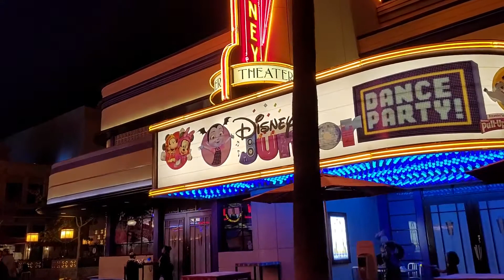Christmas holiday walking tour of Disneyland in Anaheim California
Buena Vista Street (formerly known as Sunshine Plaza) is a themed "land" at Disney California Adventure at the Disneyland Resort. Though named for the real-life Burbank thoroughfare that the Walt Disney Studios sits on, the central plaza represents Los Angeles, and specifically the Los Feliz area, in the 1920s when Walt Disney first arrived there. One of the main features is a small-scale replica of the Hyperion Bridge, which was being constructed when Disney stayed in Atwater Village. The replica functions as a working bridge for the resort's monorail system.

This land is similar to the layout and style of Main Street, USA at Disneyland, Disney California Adventure's sister park. It includes dining, shopping, parades, and entertainment. The Red Car Trolley, a recreation of Pacific Electric's iconic Red Car electric trolleys, transports guests through this area, from the park's entry to Guardians of the Galaxy – Mission: Breakout! in Hollywood Land.

Julius is a participant in the Amazon Services LLC Associates Program, an affiliate advertising program designed to provide a means for sites to earn advertising fees by advertising and linking to Amazon.com